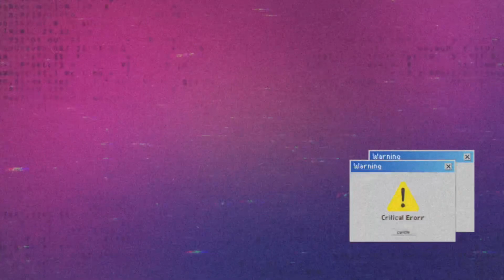Fans Winning Moments for Montreal Canadiens vs Vegas Golden Knights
How fans react to Montreal Canadiens winning moments over Vegas Golden Knights on the National Quebec Holiday Saint John the Baptiste.  June 24,2021outside Bell Center